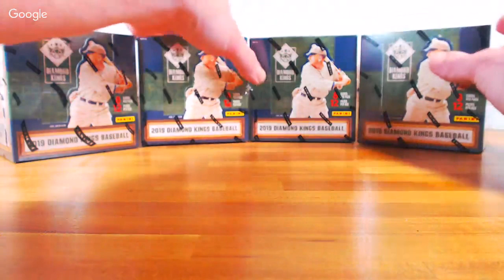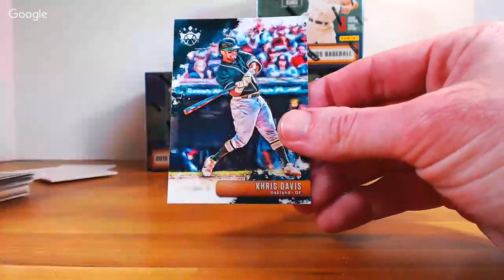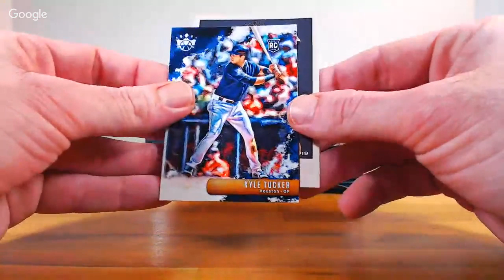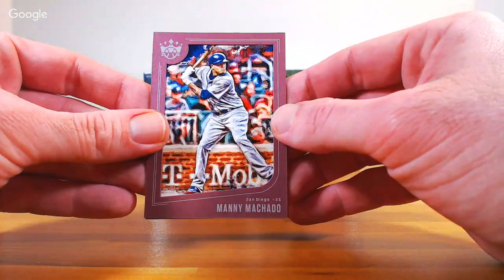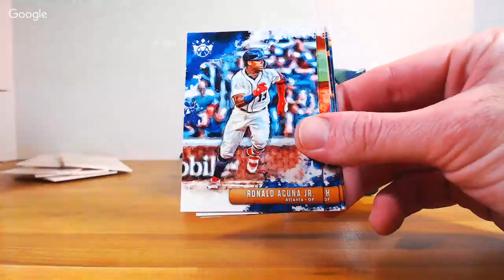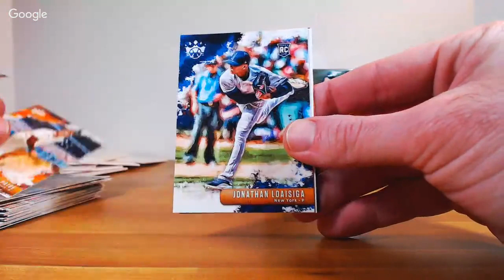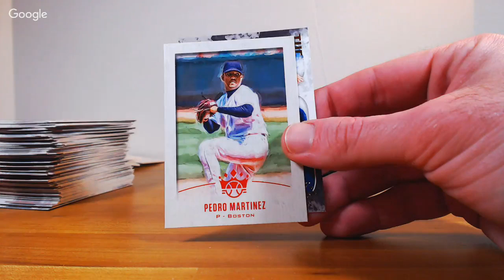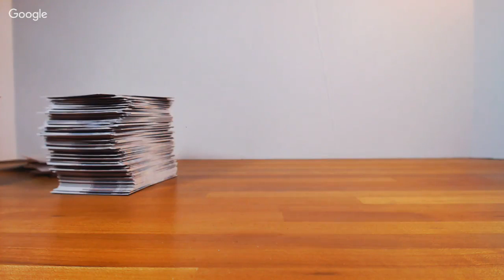2019 Diamond King 4-Box PYT Break - 5/2/19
2019 Diamond King 4-Box PYT Break - 5/2/19